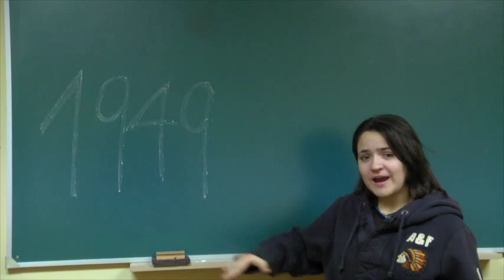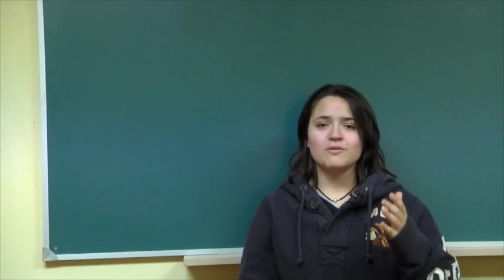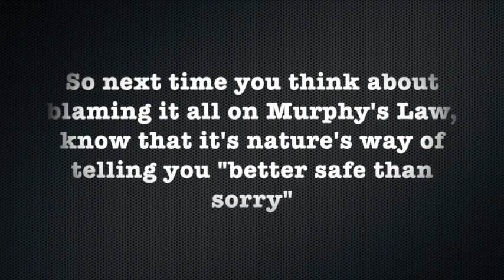The truth behind Murphy's Law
In this video, we will reveal what Murphy's law really means. You think you know what it is? Watch the video and find out.